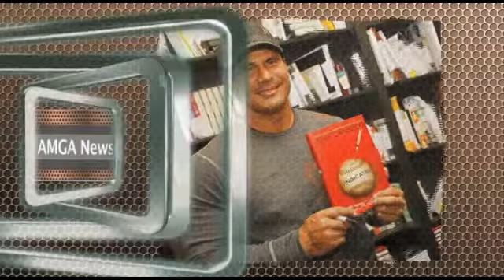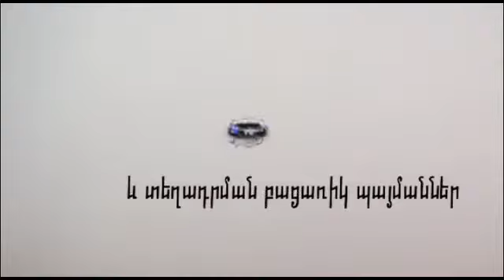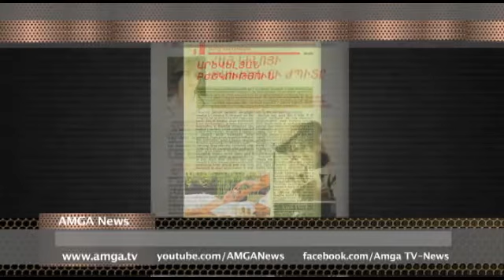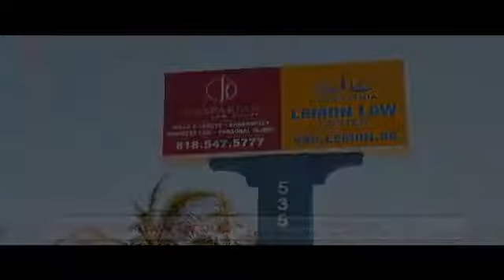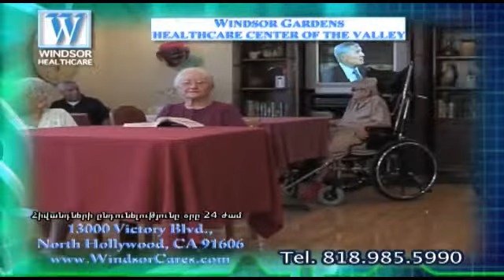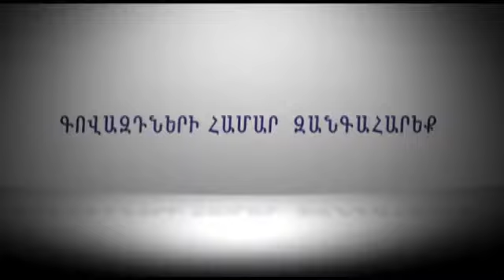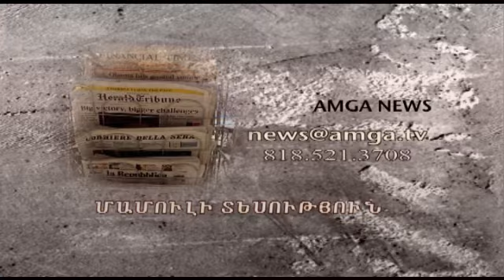AMGA News 10 29 14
1. Ուժեղացնում են կառավարական շենքերի հսկումը
2. Ամերիկացիները՝ աֆղանական արշավանքի մասին
3. Հավայներում հրաբուխը հասավ տներին
ՌԵՊՈՐՏԱԺ Օբաման շարունակելու է պայքարը էբոլայի դեմ
4. Հայտնի բեյսբոլիստը պատահար կրակել է իրեն
5. Ոստիկանը սպանել է ծառայակցին
ՌԵՊՈՐՏԱԺ NASA-ի հրթիռը պայթել է
6. Ոստիկանը գումար է գտել եւ հանձնել է այն
7. Ոստիկաններ սպանողների համար մահապատիժ են պահանջելու
8. Բասկետբոլի ակադեմիայի տնօրենին ձերբակալել են
Նոր ամսագիր մեր հեռուստադիտողների համար
ՌԵՊՈՐՏԱԺ Նյու Յորքում որդին սպանել է մորն ու նետվել գնացքի տակ
9. Գերմանիայի դեսպանը հույս ունի, որ Թուրքիան կճանաչի ցեղասպանությունը
10. Արցախում շարունակվում է ադրբեջանցի դիվերսանտների դատը
11. Ուսանողը հանկարծամահ է եղել ֆիզկուլտուրայի դասաժամին
ՌԵՊՈՐՏԱԺ Քրդերը օգնության են շտապում հայրենակիցներին
12. Յացենյուկը հրաժարվել է Պորոշենկոյի կոալիցիոն համաձայնագրից
13. Կիմ Չեն Ընը սպանել է սերիալ նայողներին
ՌԵՊՈՐՏԱԺ Մեքսիկայում ուսանողների գերեզման են գտել
14. Հայաստանը 45-րդն է Doing Business վարկանիշում
15. Twitter սոցիալական ցանցի զուտ վնասի չափն աճել է
ՌԵՊՈՐՏԱԺ ԴՊՀ-ն ավարտում է քանակական մեղմումը
16. Մամուլի տեսություն